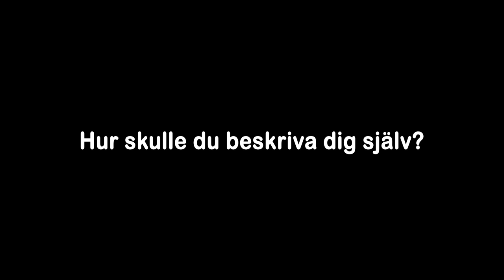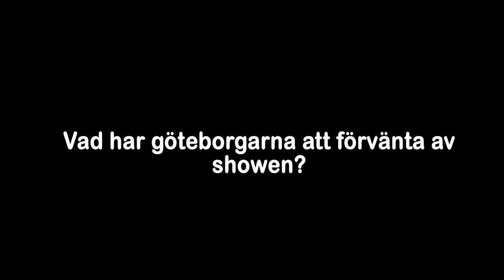Klart sämsta intervjun någonsin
Klart sämsta intervjun någonsin, men showen i Göteborg kommer du kunna se på plats i Göteborg! Biljettinfo: smastadsliv.se